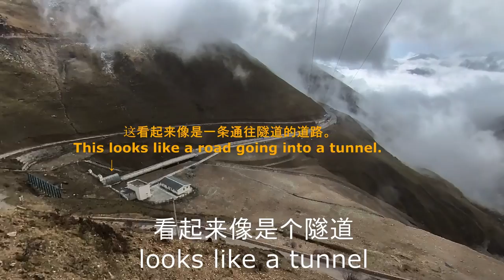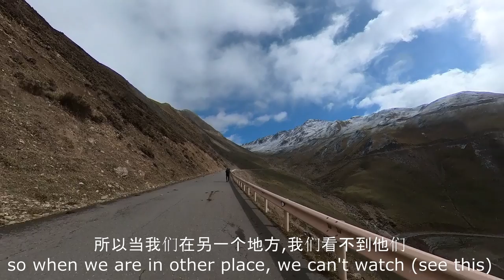Four Sisters Mountain Expedition CHENGDU SICHUAN CHINA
Hey everyone,

This is a trip some Chinese friends took me on to climb the Four Sisters Mountain.  The air was thin, the sun was super bright, and I needed a few days to recover but it was completely worth it and I plan on going again if I get the chance.

The video is split into 4 parts and I spent some extra time editing to turn an all day trip into a 17 minute video.  This video is packed with awesome camera angles and commentary from start to finish using my Insta360 ONE X2 360 degree camera giving it a truly unique viewing experience.

The best parts of the video are the time lapse footage of the clouds forming and overtaking us in the background.  There are even a couple shots of the native mountain birds as they caught the strong winds and seemed to just effortlessly hang in the air.